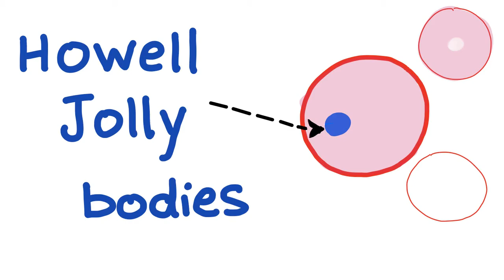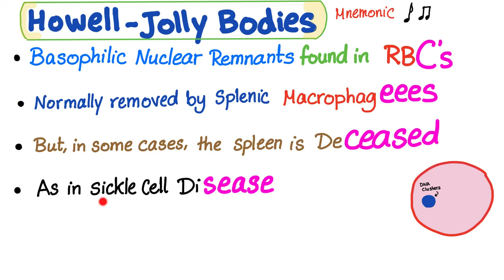Howell-Jolly Bodies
► Right Now! You can get access to all my hand-written hematology video notes (the notes that I use on my videos) on Patreon...There is a direct link through which you can view, download, print and enjoy!

My FAVORITE BOOK to study Pathology and pathophysiology for step 1 USMLE is Goljan, you can check it out

My favorite book for internal medicine is Harrison's, check it out

My favorite book for surgery is this one, which contains notes and vignettes of Dr. Pestana,

For a review book for USMLE step 1, check First Aid

For a review book to study USMLE step 2CK, I recommend

For a review book to study USMLE step 2CS, check

Check this pharmacology book, really easy to read, and inhexpensive: Pharmacology made incredibly easy

If you would like a good pharmacology textbook, try Lippincott illustrated

My dream is to do white board classroom teaching, audio podcast and live online webinars. But, I need your support to do this.

The funniest thing is that I have a playlist containing only mnemonics, yes, MEDICAL MNEMONICS,

Whether you’re studying for the USMLE, shelf exam, COMLEX, PLEB, MCCEE, AMC CAT, these videos will help! If you like my videos, please consider leaving a tip